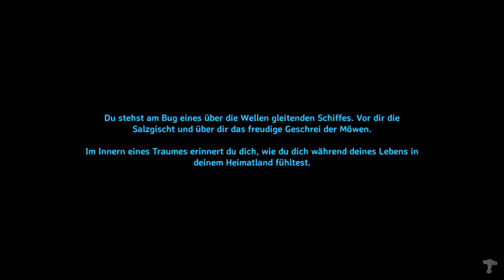Valheim, zu zweit: #03, Wurzelzwerge im Dunkelwald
Valheim zu zweit: Neue Herausforderungen locken. - Im Dunkelwald gibt es Reichtum, Ruhm... und eine Menge aufs Maul.

Spiel: Valheim

Spielart: Sandbox, Hack & Slay